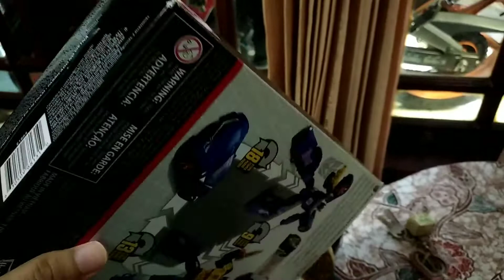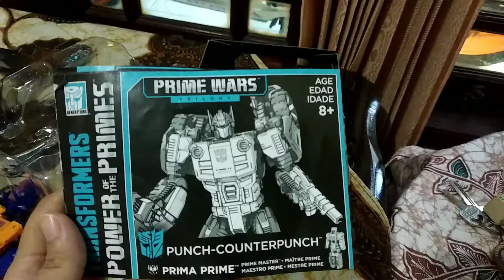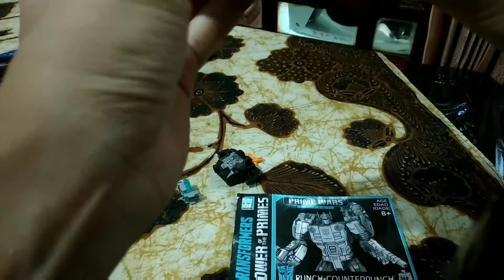Unboxing Transformers Punch n Counterpunch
이 채널을 구독하는 것을 잊지 마세요